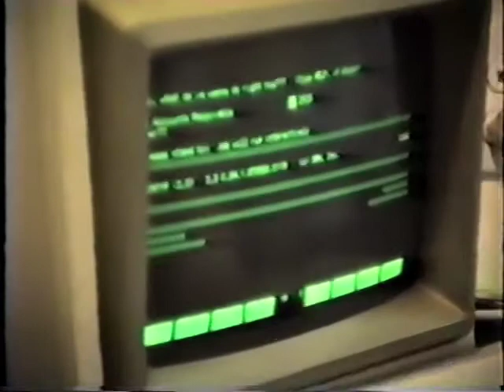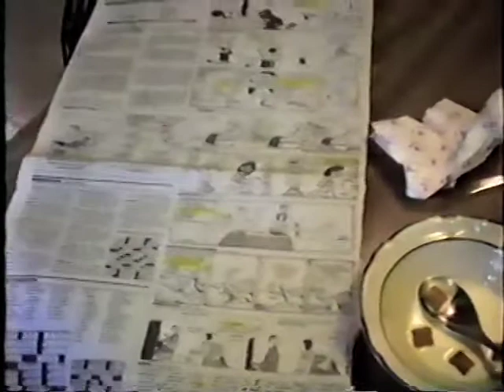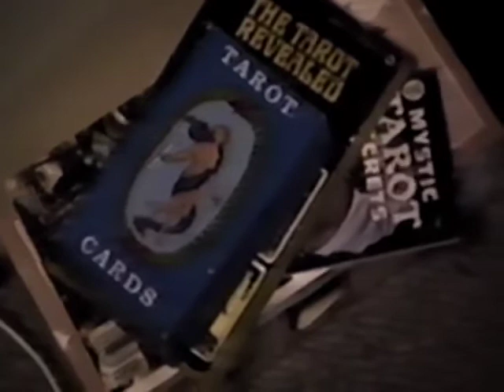Adam Abrams: Myth or Reality?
Here's my 1990 "self-portrait" video project from CCAC (now CCA). The challenge was to not show myself in the video but communicate something distinctive about me. Only difference here is that I had to substitute some stock music for my original choice for the final sequence in my room, the "Well of Souls" music from Raiders of the Lost Ark. (YouTube wouldn't let me post that version!)